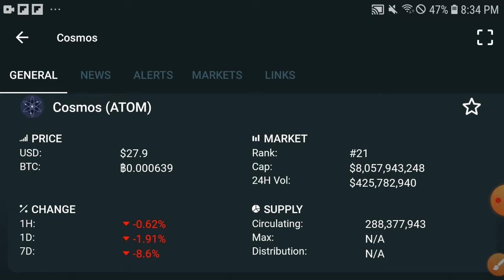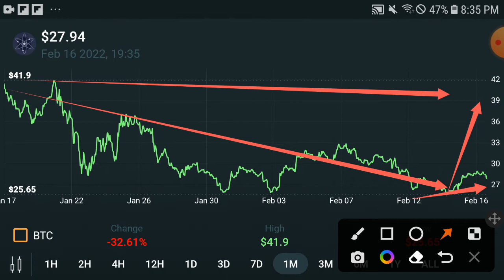Cosmos -3000% || Cosmos Price Prediction! Cosmos Today Update